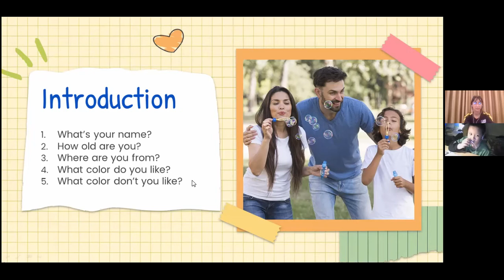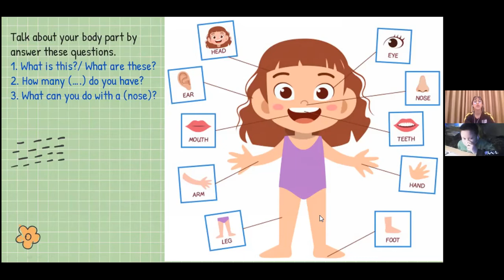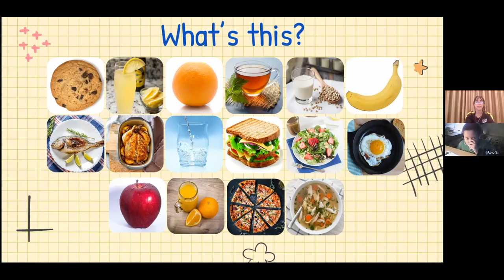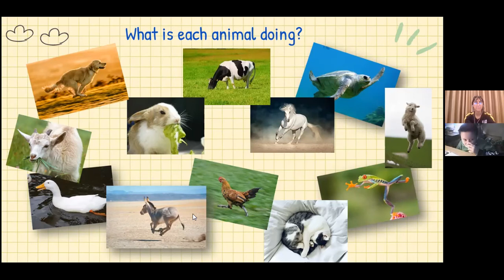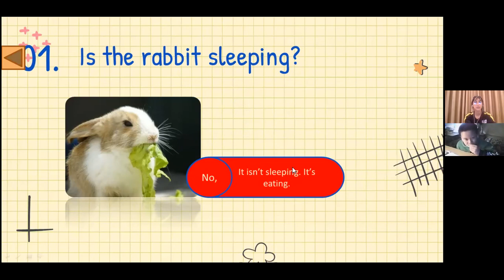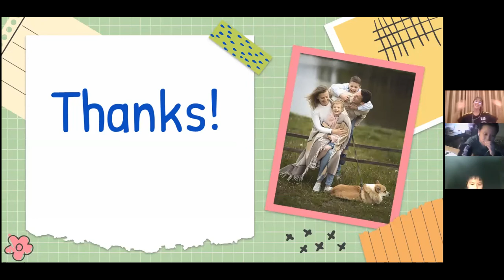Niki - online 3 - speaking test Unit 789